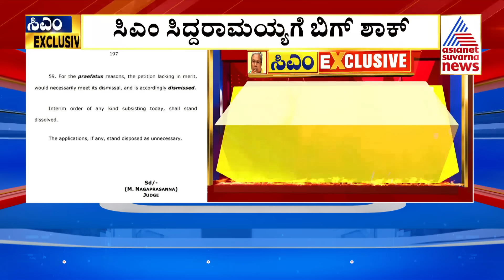Karnataka HC rejects Siddaramaiah plea | ಸುವರ್ಣ ನ್ಯೂಸ್ ಗೆ ಹೈಕೋರ್ಟ್‌ ಆದೇಶ ಪ್ರತಿ ಲಭ್ಯ | Suvarna News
ಮುಡಾ ಹಗರಣದಲ್ಲಿ ಸಿದ್ದರಾಮಯ್ಯ ವಿರುದ್ಧ  ಪ್ರಾಸಿಕ್ಯೂಷನ್‌ ಗೆ ಹೈಕೋರ್ಟ್‌ ಅನುಮತಿ | ಸಿದ್ದರಾಮಯ್ಯಗೆ ಬಿಗ್ ಶಾಕ್  | Karnataka HC Okays CM Siddaramaiah Prosecution | Karnataka HC rejects Siddaramaiah plea  | Suvarna News